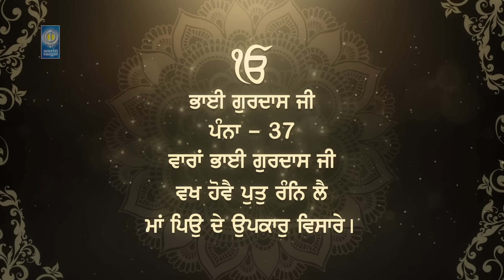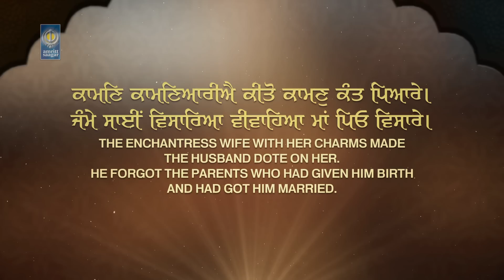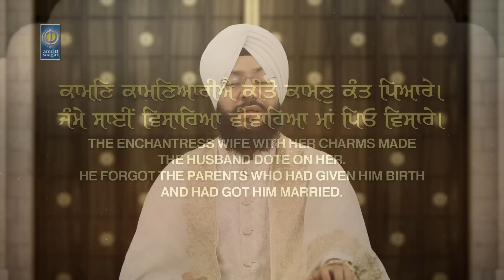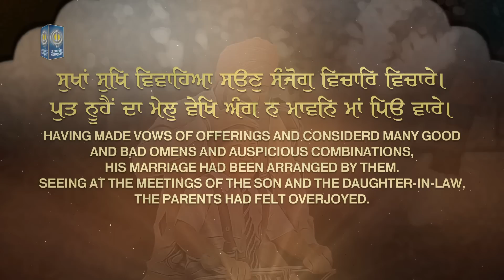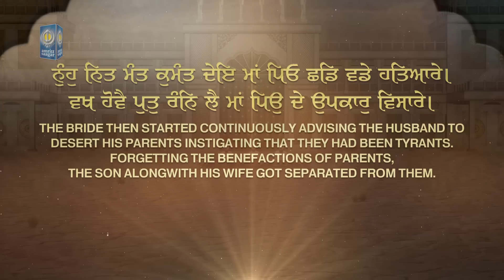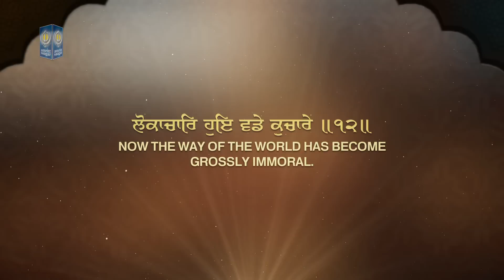Maa Peo De Upkaar Visarey - Bhai Jaskaran Singh Ji Patiala Wale - Best Shabad Kirtan - Amritt Saagar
Ragi - Bhai Jaskaran Singh Ji Patiala Wale ( 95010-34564 )

Shabad - Maa Peo De Upkaar Visarey
Special Thanks - Amarjeet Singh Saulja & S. Satvinder Singh Saluja
( Saluja Gold TMT Bars )

12: Mapean Da Upkaar Visaarana Paap Hai
Kaaman Kaamanairae Keeto Kaaman Kant Piyare II
Jamme Sai Visareya Vivahea Maa Peo Visarey II
Sukhan Sukh Vivahea Saun Sanjog Vichar Vichare II
Put Noohai Da Mel Vekh Ang Na Maavan Maa Peo Vaare II
Nooh Nit Mant Kamant De Maa Peo Chad Vade Hatiare II
Vakh Hovai Put Ran Lai Ma Peo De Upkar Visare II
Lokachaar Hoe Vade Kuchare II12II

੧੨ : ਮਾਪਿਆਂ ਦਾ ਉਪਕਾਰ ਵਿਸਾਰਨਾ ਪਾਪ ਹੈ
lt is sin to forget the benefactions of parents
ਕਾਮਣਿ ਕਾਮਣਿਆਰੀਐ ਕੀਤੋ ਕਾਮਣੁ ਕੰਤ ਪਿਆਰੇ।
The enchantress wife with her charms made the husband dote on her.
ਜੰਮੇ ਸਾਈਂ ਵਿਸਾਰਿਆ ਵੀਵਾਹਿਆ ਮਾਂ ਪਿਓ ਵਿਸਾਰੇ।
He forgot the parents who had given him birth and had got him married.
ਸੁਖਾਂ ਸੁਖਿ ਵਿਵਾਹਿਆ ਸਉਣੁ ਸੰਜੋਗੁ ਵਿਚਾਰਿ ਵਿਚਾਰੇ।
Having made vows of offerings and considerd many good and bad omens and auspicious combinations, his marriage had been arranged by them.
ਪੁਤ ਨੂਹੈਂ ਦਾ ਮੇਲੁ ਵੇਖਿ ਅੰਗ ਨ ਮਾਵਨਿ ਮਾਂ ਪਿਉ ਵਾਰੇ।
Seeing at the meetings of the son and the daughter-in-law, the parents had felt over­joyed.
ਨੁੰਹੁ ਨਿਤ ਮੰਤ ਕੁਮੰਤ ਦੇਇ ਮਾਂ ਪਿਓ ਛਡਿ ਵਡੇ ਹਤਿਆਰੇ।
The bride then started continuously advising the husband to desert his parents instigating that they had been tyrants.
ਵਖ ਹੋਵੈ ਪੁਤੁ ਰੰਨਿ ਲੈ ਮਾਂ ਪਿਉ ਦੇ ਉਪਕਾਰੁ ਵਿਸਾਰੇ।
Forgetting the benefactions of parents, the son along with his wife got separated from them.
ਲੋਕਾਚਾਰਿ ਹੁਇ ਵਡੇ ਕੁਚਾਰੇ ॥੧੨॥
Now the way of the world has become grossly immoral.